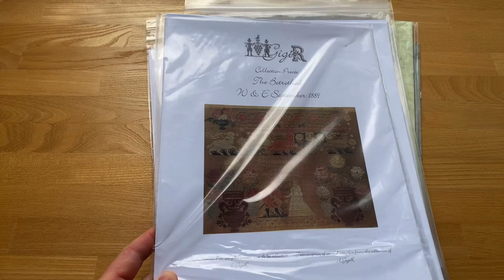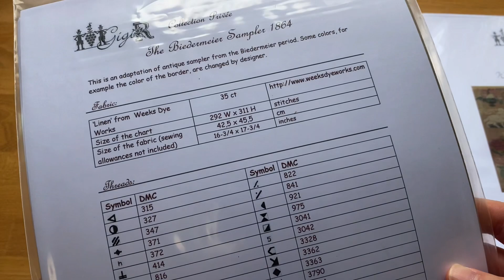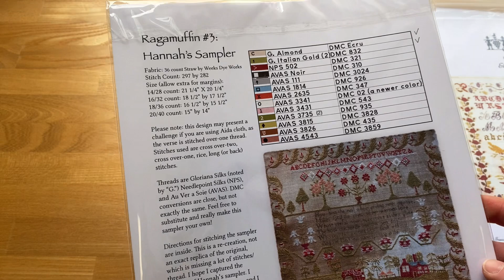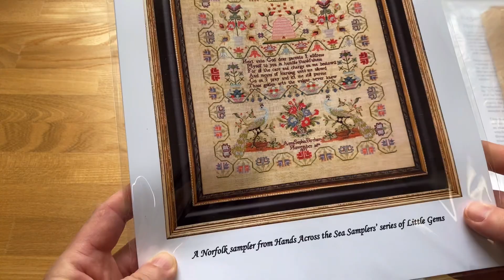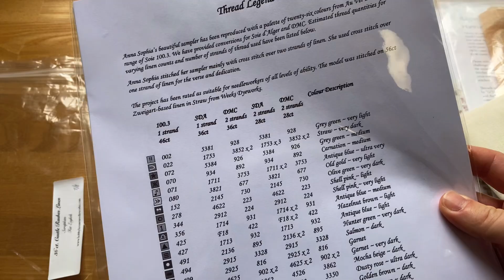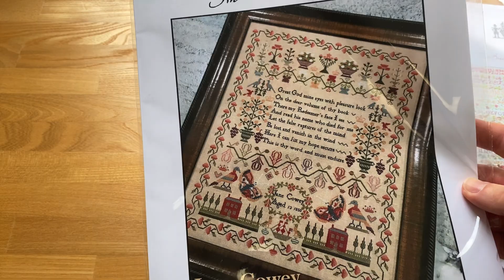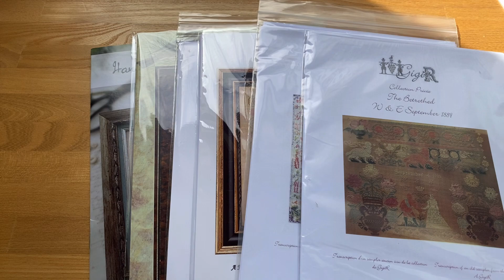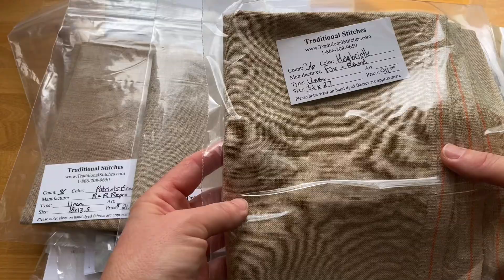25.И снова покупки. Схемы репродукций семплеров для вышивки крестиком.